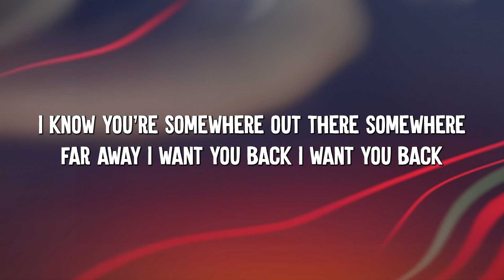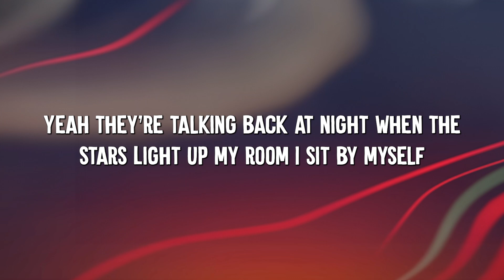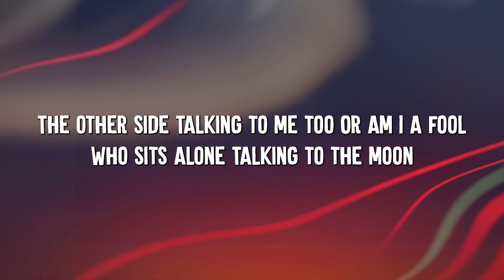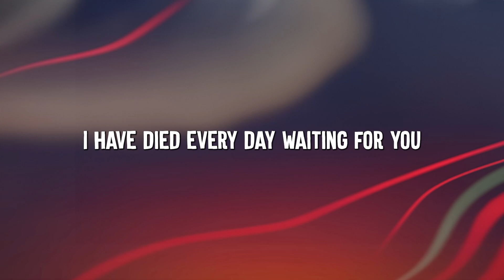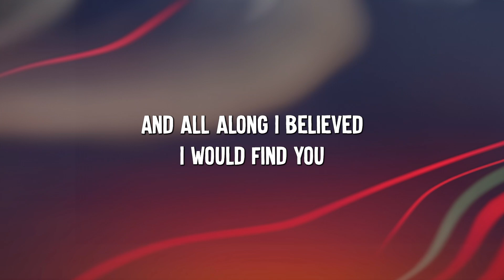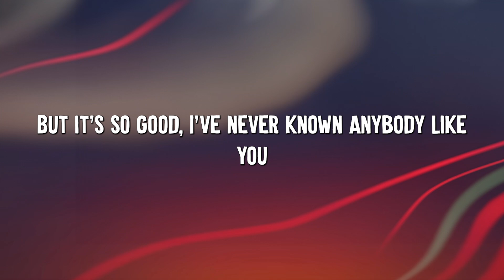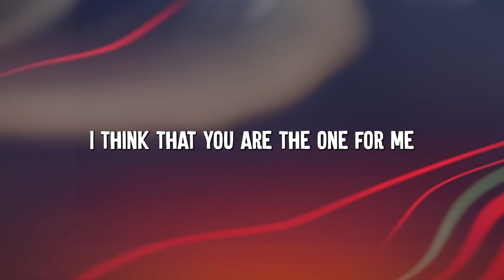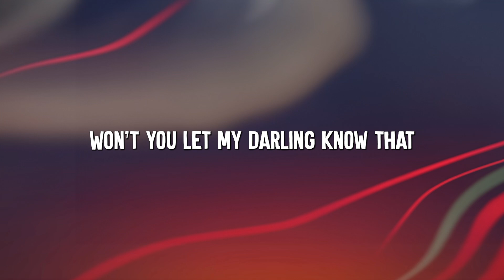Talking to the Moon - Bruno Mars (Lyrics) || Christina Perri, Ruth B (Mix Lyrics)